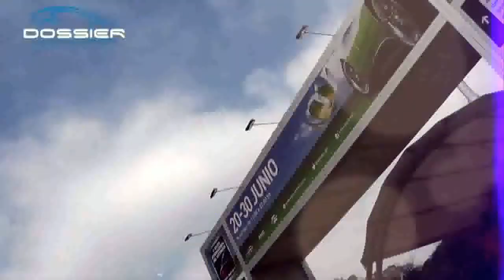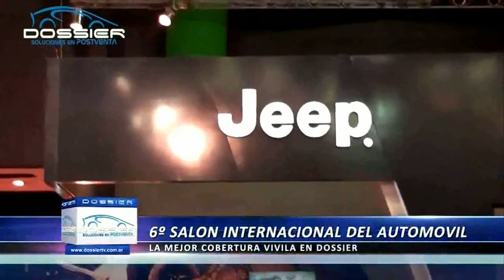Cobertura Salon del Automovil 2013 - Dossier - Institucional